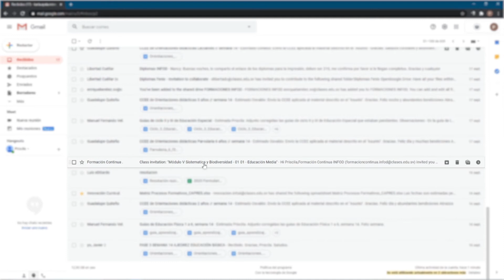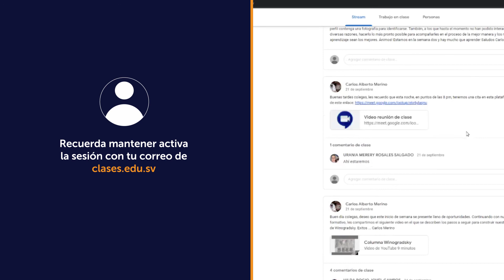¿Cómo ingresar al aula asignada en el módulo 5 de especialistas?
¿Cómo puedes ingresar al aula asignada del módulo 5 de especialistas si no tienes un correo de clases.edu.sv? ¡Presta atención a los siguientes pasos!